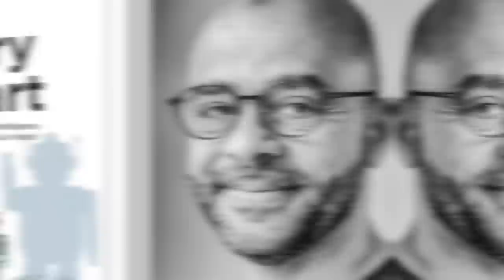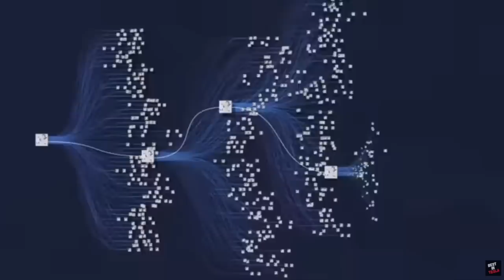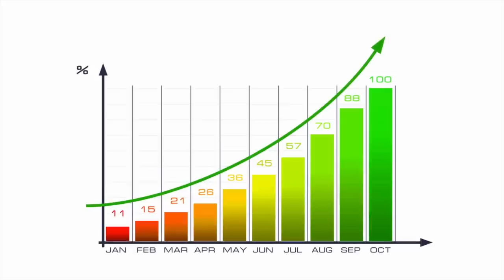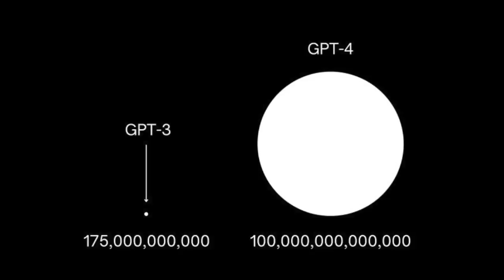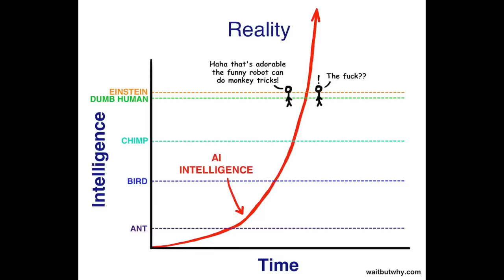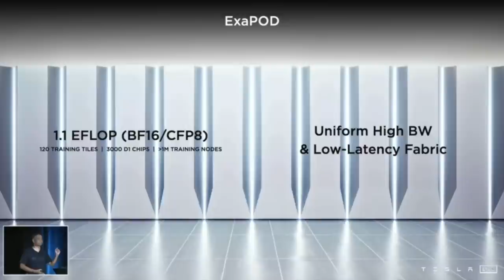AI is learning at WARP speed: How Tesla Stands to Capitalise on the Exponential Growth in AI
Try Moomoo - Try MooMoo and get up to 5 free stocks, valued up to $3500,- each.  Use this link to get started